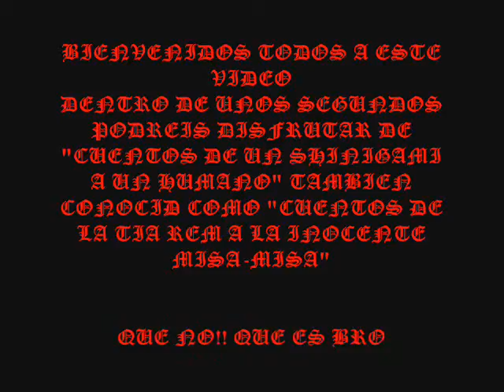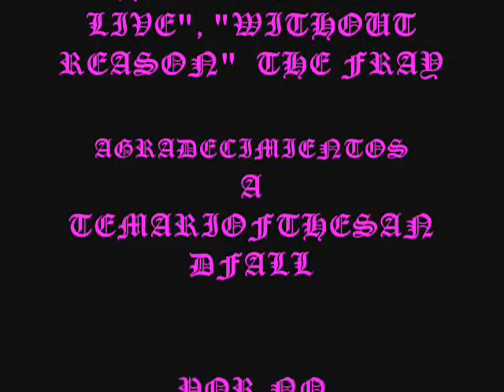cuentos de un shinigami a un humano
amv de death note. cap 12. rem le cuenta a misa la historia de jealuos y porque ella tiene el death note.

-dedicado a alicia- ^^